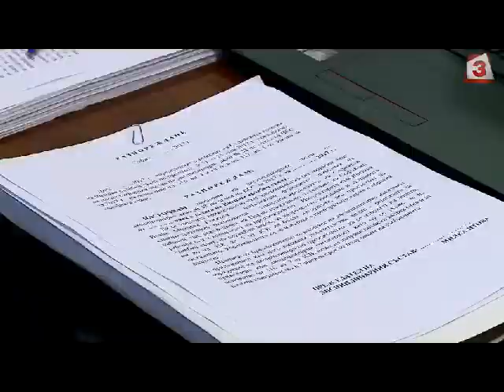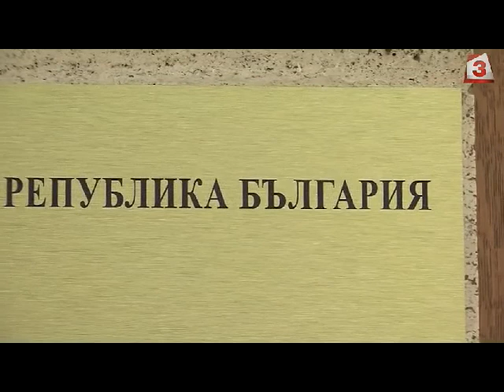Лозан Панов пак не подаде декларация, този път се скри от КПКОНПИ